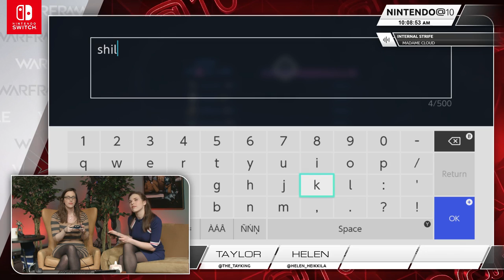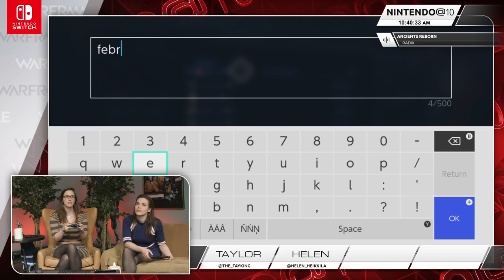Warframe | Nintendo @ 10 - 4/2/2019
Nintendo @ 10 live stream with Taylor and Helen